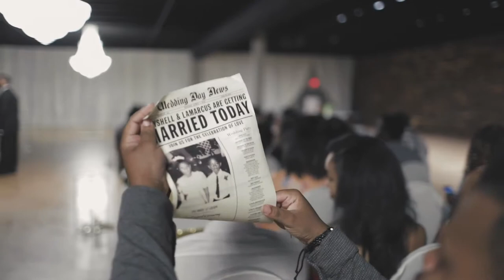Lamarcus + Rayshell Wedding Highlight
LoveAtFirstWhite2019